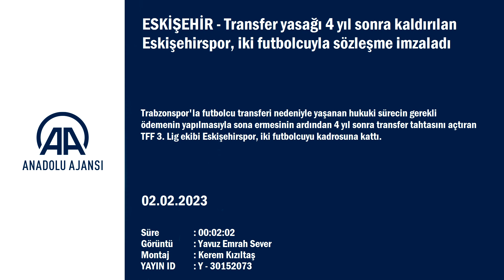Transfer yasağı 4 yıl sonra kaldırılan Eskişehirspor, iki futbolcuyla sözleşme imzaladı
GÖRÜNTÜ DÖKÜMÜ :

- İmza töreni
- Kulüp Başkanı Erkan Koca'nın konuşması
- İş insanı Nebi Hatipoğlu'nun konuşması Transfer yasağı 4 yıl sonra kaldırılan Eskişehirspor, iki futbolcuyla sözleşme imzaladı
ESKİŞEHİR (AA) - Trabzonspor'la futbolcu transferi nedeniyle yaşanan hukuki sürecin gerekli ödemenin yapılmasıyla sona ermesinin ardından 4 yıl sonra transfer tahtasını açtıran TFF 3. Lig ekibi Eskişehirspor, iki futbolcuyu kadrosuna kattı.
Erkan Zengin transferinden dolayı Trabzonspor'a olan 6 milyon liralık borcun ödenerek 7 dönemdir süren transfer yasağının sona ermesinin ardından kırmızı-siyahlı ekip, orta saha oyuncusu Serdar Sudun ve sağ bek Tufan Kelleci ile 1,5 yıllık anlaşma sağladı. İki oyuncuyla, Vali Hanefi Demirkol Tesisleri'nde düzenlenen törenle sözleşme imzalandı.
Kulüp başkanı Erkan Koca, imza töreninde, Eskişehirspor'un eski başkanlarından iş insanı Nebi Hatipoğlu'nun, kadrolarına kattıkları iki futbolcunun transfer ücretlerini üstlenerek destek olduğunu söyledi.
Eskişehirspor'a maddi destek sağlayacak projelerle ilgili Hatipoğlu ile görüştüklerini ve ilerleyen günlerde konuya ilişkin kent yöneticileriyle bir araya geleceklerini ifade eden Koca, "2008 yılında Sayın Hatipoğlu'yla beraber Eskişehirspor, Süper Lig'e çıkmıştı. Biz o zaman tribündeydik. Tribün liderliği yapıyorduk, tribünün önde gelen isimlerindendik. İnşallah Allah bana da yönetim kuruluna da bu başarıyı nasip eder. Hayırlı uğurlu olsun." diye konuştu.
Hatipoğlu ise transfer tahtasının açılmasından dolayı kulüp yönetimine iki futbolcunun ücretini karşılamak için söz verdiğini aktardı.
Transfer yasağının kaldırılmasının kulüp için dönüm noktası olduğunu vurgulayan Hatipoğlu, şunları kaydetti:
"Yıllardır kangren olmuş transfer tahtasının açılamaması durumu dün itibarıyla sona erdi. Eskişehirspor bugün hak etmediği yerde, 3. Lig'de. Buradan artık daha dibe vuramayız. Düşebileceğimiz en kötü noktaya geldik. Zaten bir sıçrama yapmamız için dibi görmemiz lazımdı. Bence 3. Lig de bizim dibimizdir. Buradan itibaren artık bir çıkış noktasına geçeceğiz. İnşallah, Eskişehirspor için bu bir dönüm noktası olacak ve Eskişehirspor, Süper Lig'e doğru olan serüvenine bugün başlayacak."
Serdar Sudun ve Tufan Kelleci ise takıma katıldıkları için mutlu olduklarını dile getirdi.